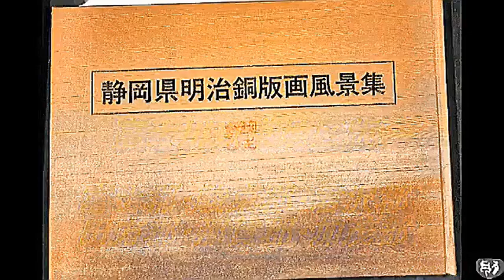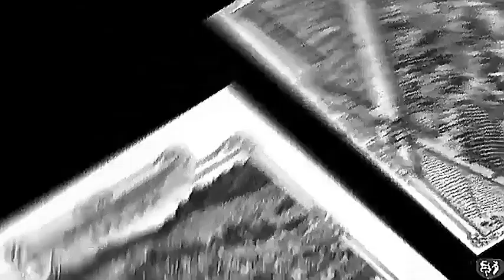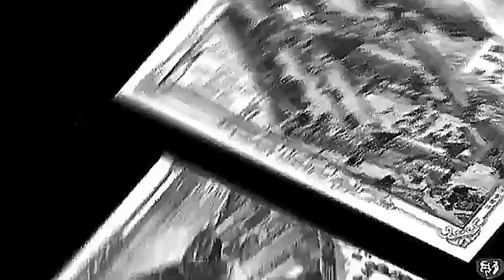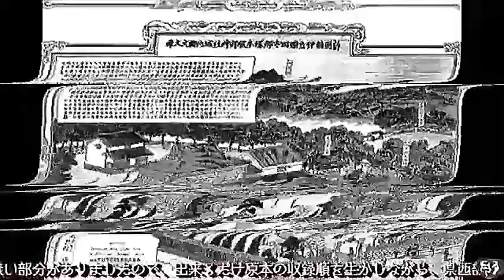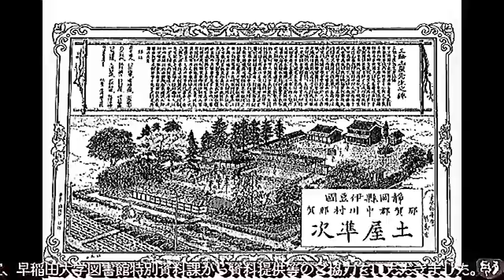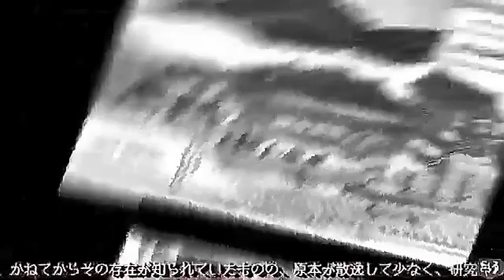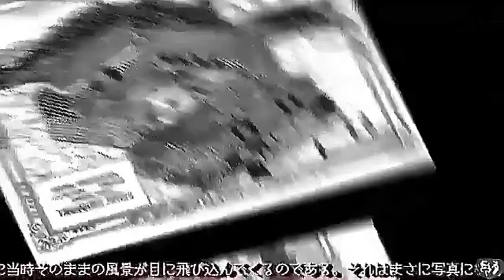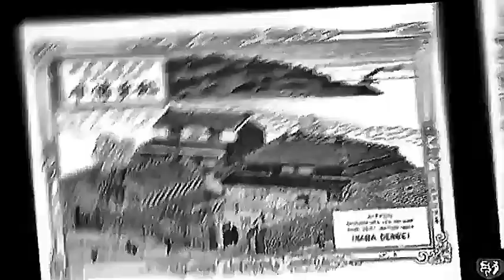240524静岡県明治銅版画風景集②as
240524静岡県明治銅版画風景集②as